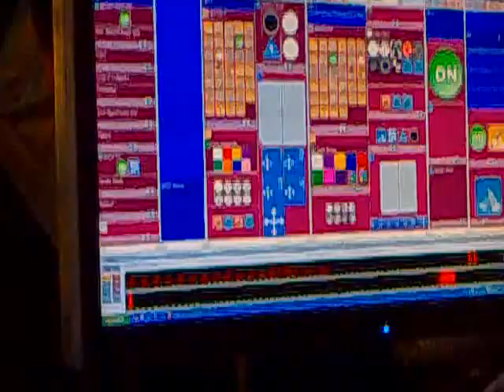Leoš Mareš 5.3.2011 Skořenice Roxet